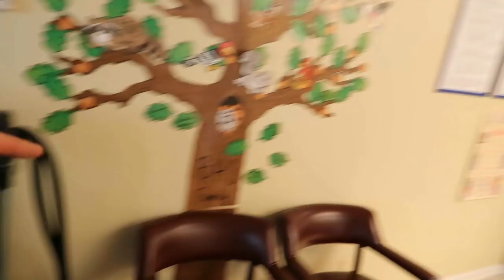No Maintenance Aquarium Update- Your Momma (my momma) and No Maintenance Fish tank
No Maintenance tank gets some aquarium maintenance in this video. I also love aquariums as you can tell and talk about My Mom (today is mothers day as this is released)  I do some basic maintenance the first 12 minutes or so, at 13 Minutes I talk about my Mom and the many fishtank stories, then I give you FIVE Tips for getting more outta your parents with your Aquariums.

I wanna show you the No Maintenance Tank and give you an update, but it’s Sunday, It’s species Sunday, special Mother’s day edition on a species near and dear to my heart.

Ok.   Let’s real it on back.  So as kid at the always addictive age of about 14 I really started to get into the fishtank hobby.   I was a hustler back then and used to have a paper route. (Do these even exist anymore?)   Yep- I was balling out making $50 bucks a week….all of which went entirely to my fishtank hobby.
Guess who would get up with me and help me fold papers when I needed help?  My Mom.
Guess who didn’t get to read her newspaper in the mornings if I was a paper short?  My Mom.
But the fishtank hobby really started for me when my mom would go grocery shopping at Meijers.   It was my mother who let me run rampit in the fishtank ailse while she bought us groceries.
I remember one time I was gone so long they had to page me over the PA System.  “Could Dustin please come to register 4 please Dustin to register 4”
I can tell you exactly where I was standing and how I fit it down into the shopping cart.
It was my Mom who fueled the flame of this great hobby.
But the Momma fishtank hobby doesn’t stop there.  Findlay is the middle of BFE Ohio so to go shopping, we hit up the Franklin  Park mall in Toledo.   To me, at the time, Toledo was a fishtank Meca.  There was a pet supplies plus within walking distance from the Mall.    Peace out Mom. I’ll meet you in the food court at noon, I’ve got fish to check out.

And in perhaps one of my Mom’s finest fishtank fueling moments. She willingly took me to an elite petshop in a remote part of Toledo. It was at this place where she purchased for me one of my favorite tanks.   A 40 Tall as a birthday present.    What was extra cool is she took note of some great rocks I was drooling over and purchased them on the sly while I had my face glued to a fishtank about to buy some legit angle fish.
It was my mom who put up with about 20 gallons of fishtank water dripping from my “Massive 29 gallon” directly on to the kitchen table, which was my first real lesson in how siphons work….

1. Show you can take care of it yourself.  If your parents are having to do the work, they aren’t going to be inclined to add more tanks to your collection as it just means more work for them
2. CLEAN UP YOUR MESS.  Yep- pick your stuff up, if you spill water on the floor. Ok- so WHEN you spill water on the floor, CLEAN IT UP FAST and don’t use her good towel.
3. If you rinse gravel in the bath tub she is going to know- Scrub the tub when you are done.
4. Find a way to parrellel what you want out of the hobby with what your mom or parents want to do. For Example. The Aquatic Experience is Shaumberg Il this year.  I hear these is fantastic shopping close by.  (I know there is an American Girl doll store near by as well)   It’s a Win- You get to check out a sweet fishtank show, while Momma gets to go shopping!
5. Bring your own money to the negotiating table when you want something from your Mom or parents.